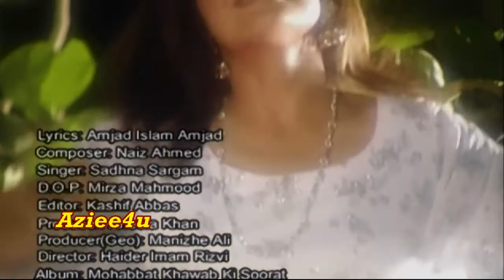Mohabbat Khwab Ki Soorat { Sadhna Sargam } * Amjad Islam Amjad`s *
Singer : Sadhna Sargam
Play : Muhabbat Khwab Ki Soorat
Lyrics : Amjad Islam Amjad
Starring : Shafi Muhammad Shah, Poonam Dhillon, Naumaan Ejaz, Babar Ali, Farhan Ali Agha, Meesha Shafi
Directed By: Syed Haider Imam Rizvi